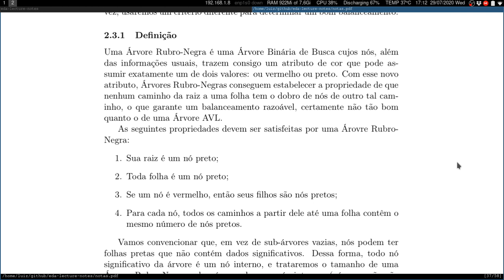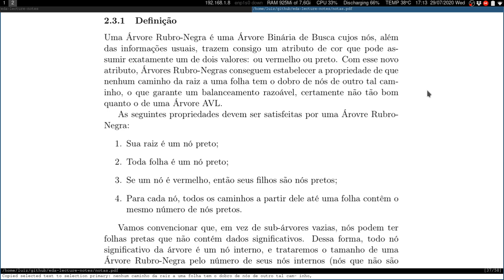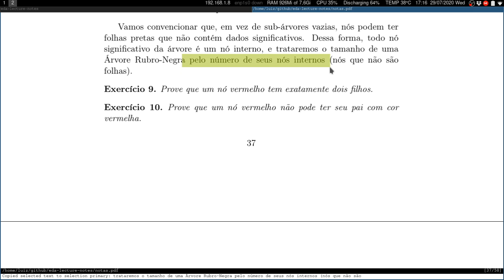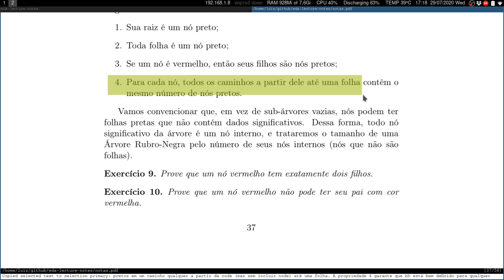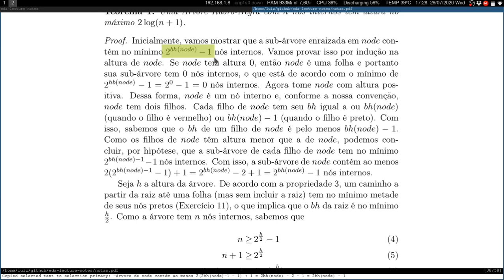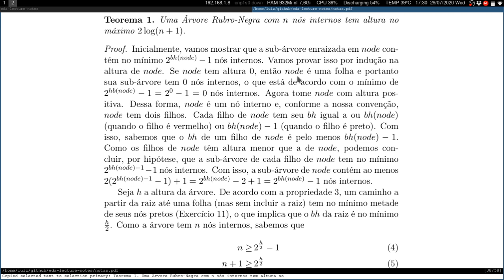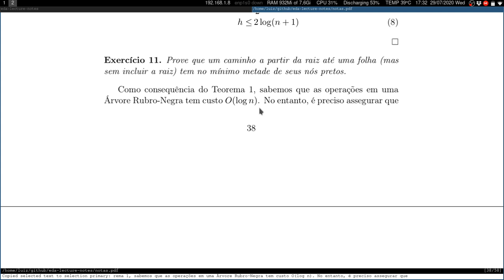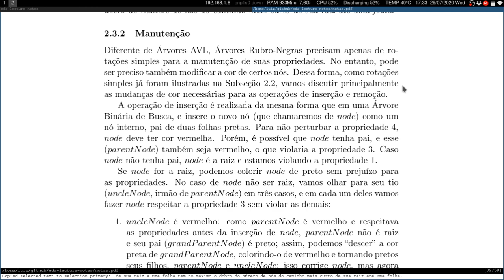Árvores Rubro Negras - parte 1